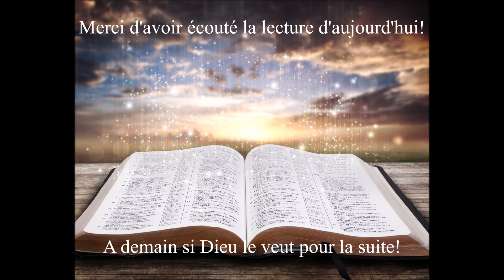Écoute de la Bible du 18 Mars